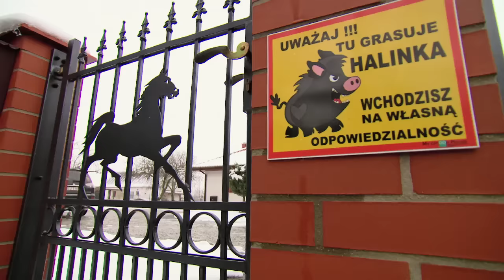Rolnik szuka żony 3 - Monika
Pochodząca z Dolnego Śląska Monika ma 31 lat to hodowca i trenerka półszlachetnych wierzchowców. Jest również entuzjastką i zawodniczką WKKW- Wszechstronnego Konkursu Konia Wierzchowego. Marzeniem Moniki jest wyhodować prawdziwego championa i zdobyć z nim medal olimpijski. Monika uprawia żyto i owies, a także prowadzi salon piękności dla zwierząt domowych. Jest osobą rozważną i pracowitą, ale potrafi też znaleźć czas na rozrywkę. Twierdzi, że jest uparta, co uważa za swoją wadę. Znajomi, których ma sporo, widzą w niej bardzo sympatyczną, pracowita, zdolną, sumienną i rzetelną osobę. W programie poszukuje mężczyzny z pasją, pracowitego, ambitnego, o wzroście co najmniej 170 cm.